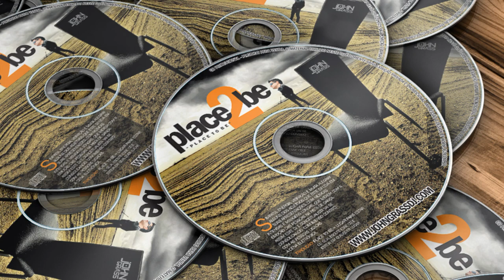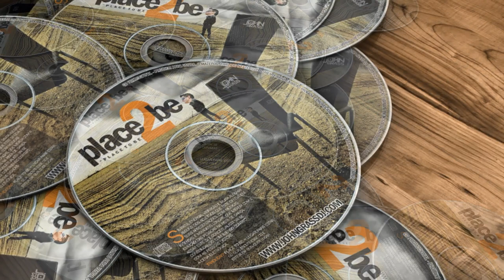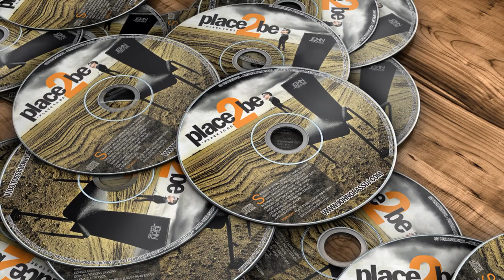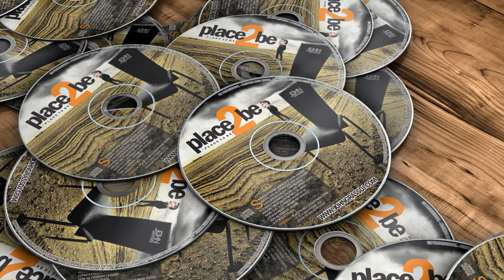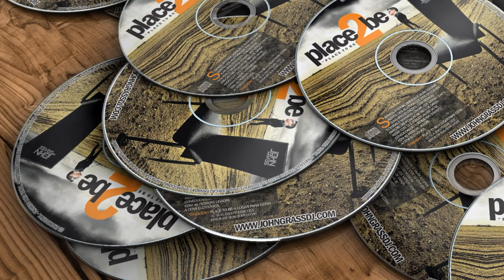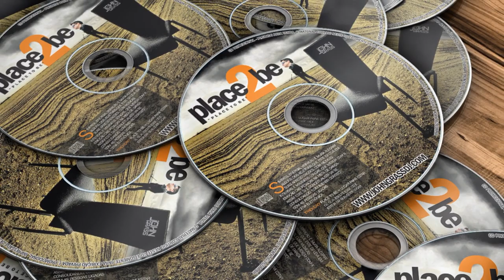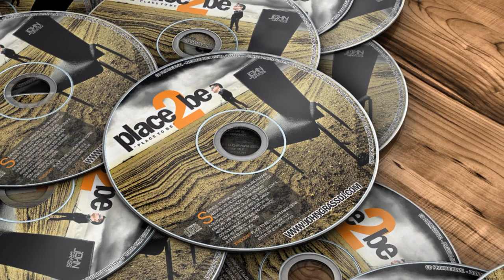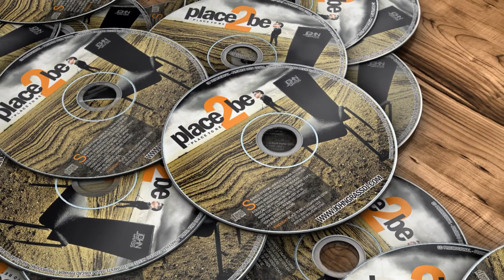John Grass - Place to Be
Segundo Set da semana de Nostalgia, esse set feito com muito carinho, tem RibCage (original mix) do Dubfire na segunda track (quando era lançamento), Rymd do Pryda, Moan do Trentemoller num remix do Radio Slave (essa todo mundo lembra nos afters), Mizar do Remo num remix do Audiofly, e as duas ultimas musicas, na época sempre como uma das ultimas nos sets, a Not Exactly do Deadmau5 (pouco conhecido na época) e finalizando com Holyland do Hossie (escutam e tenha aquela nostalgia). Vamo que vamo... Espero que curtam, o set PLACE 2 BE.